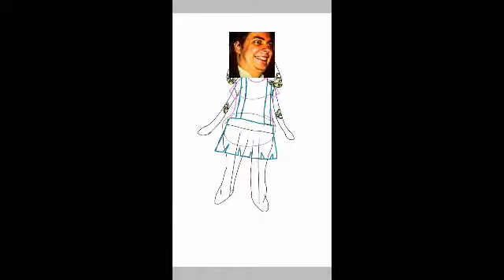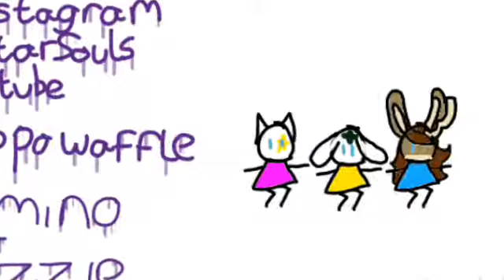Collab with these fucking bitches but I covered it in memes and I ruined it sorry friends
Wow that was a long title.  Uh.. follow them on insta @_dr_noodle_ @leafentous aaaaaqqaqq fml

Stay awesome